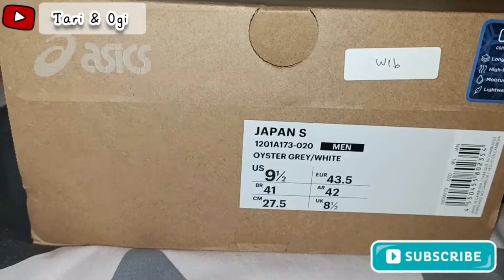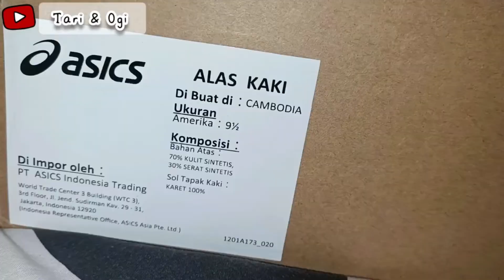ASICS JAPAN S OYSTER GREY REVIEW